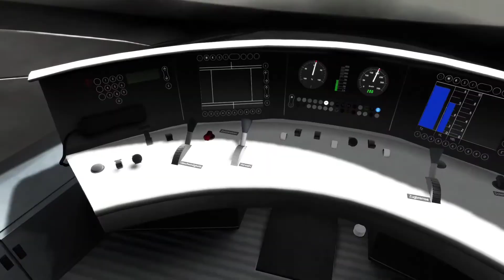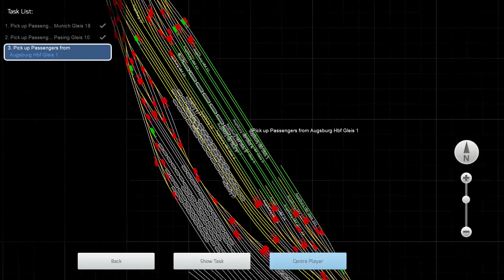119 Let'splay Tran sinulator